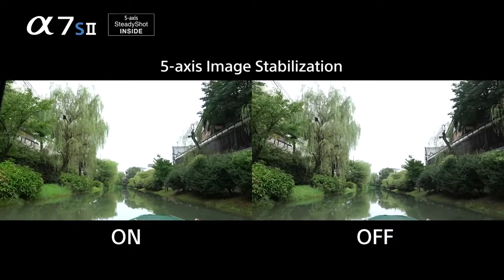α7S II - 5-axis optical image stabilization | α | Sony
Equivalent to using a 4.5-stop* faster shutter speed, this system compensates for five types of camera shake that can compromise handheld shots, so you can zoom in on faraway subjects, and capture close-ups and night scenes with minimal blur. The camera's extraordinary light sensitivity and image stabilization let you use a greater range of shutter speed/ISO/aperture settings to express your vision. The 5-axis image stabilization is effective for shooting even handheld movies with superior stability under all conditions.
* Based on CIPA standard. Pitch/Yaw shake only. With Sonnar T* FE 55mm F1.8 ZA lens mounted. Long exposure NR off.

Category
Science & Technology
Licence